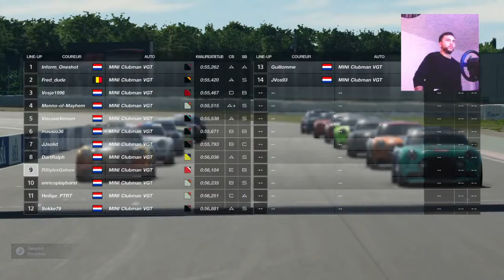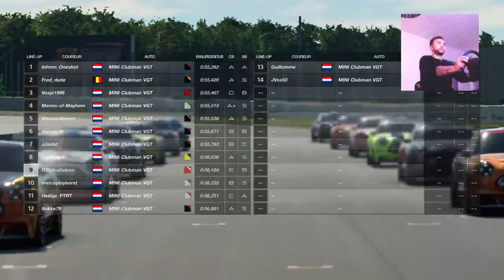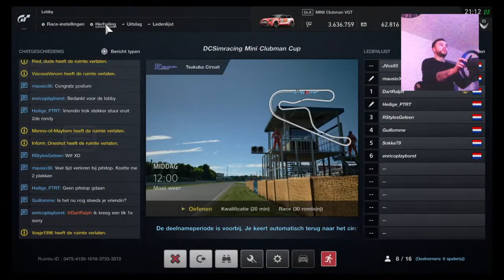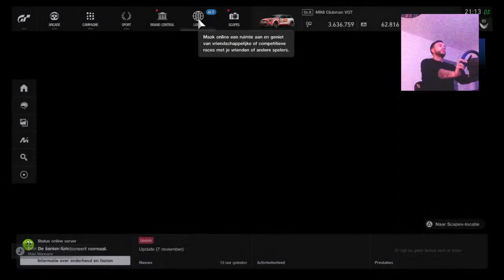Gran Turismo Sport - Mini Clubman Cup - Tsukuba Circuit - P9/14 - DC-SimRacing.NL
7th race of the Mini Clubman Cup at DC-SimRacing.NL

Start at minute 21:00
Car assists - Off
Race line - Off
Flags, penaltys - Yes
Fuel, tyres - Yes